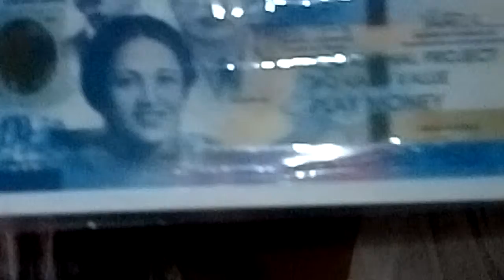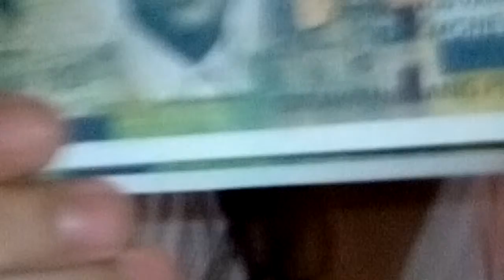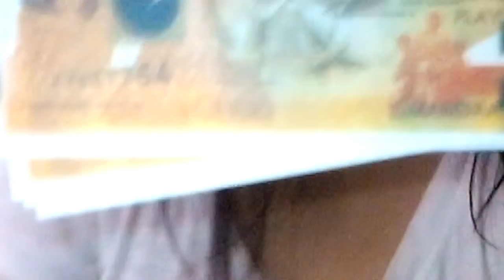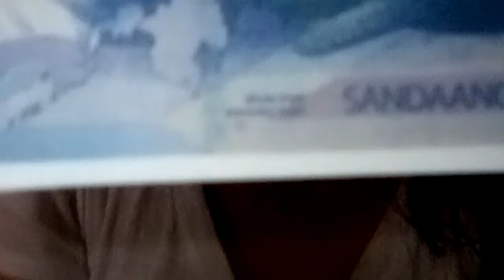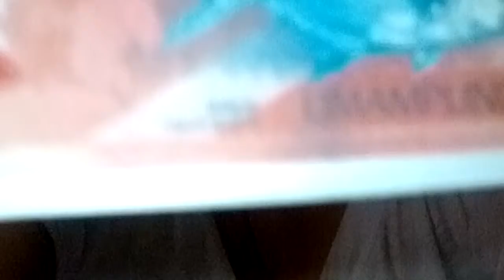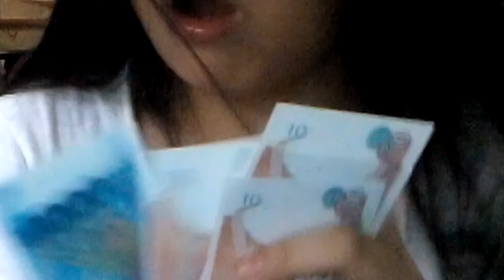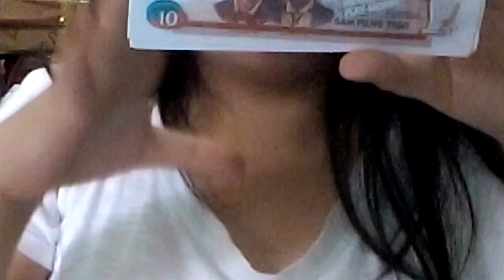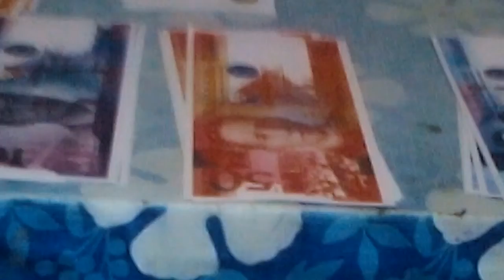Play money-THEIR HAVE A NEW THING?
Hey guys!This is ian verendia channel.And today we're going to review this Philippines play money.They are not true.They are only play money.They are have no value.Watch this video to get more information about this thing.